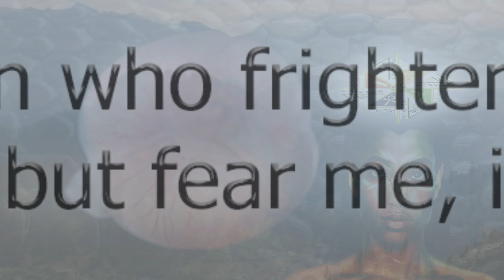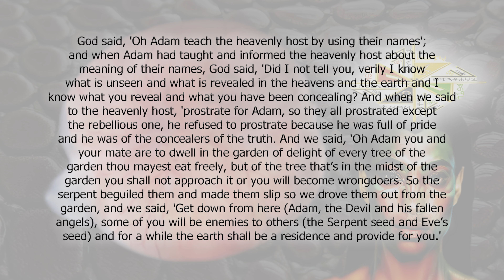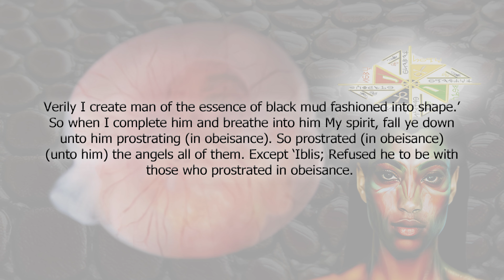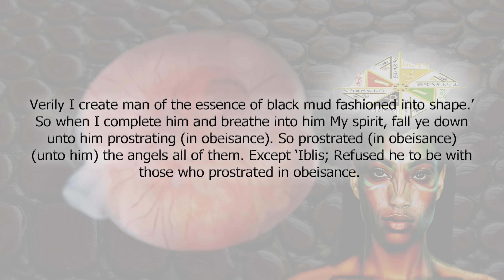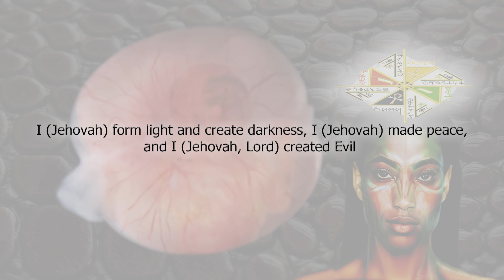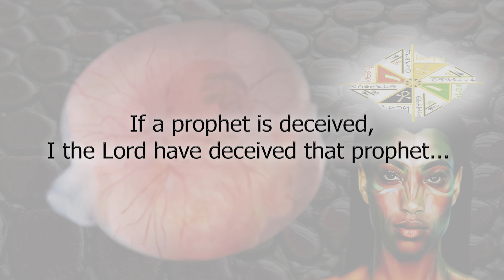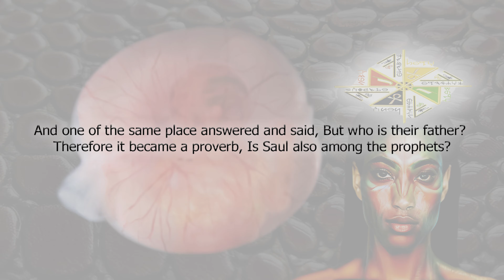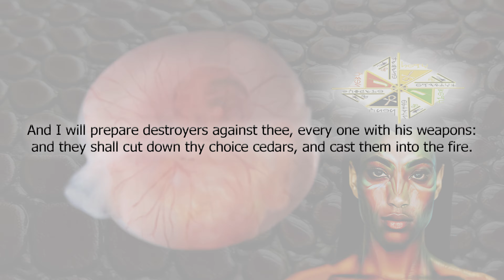Steps to Salvation - Who Created Evil And The Devil?